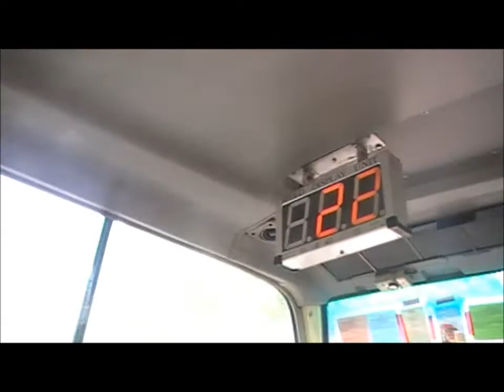Hong Kong vlog Day 2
Dag 2 van mijn reis naar Hong Kong.
Deze herfstvakantie ben ik met mijn vader Koert naar mijn zus Sanne in Hong Kong gegaan. Ze werkt en woont daar. Het was echt geweldig en ik ga dit nooit meer vergeten.